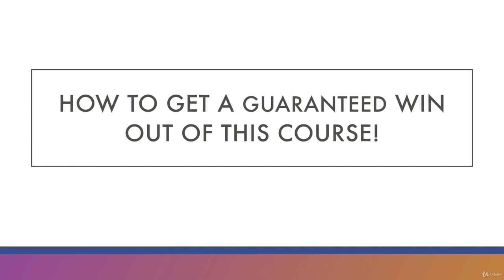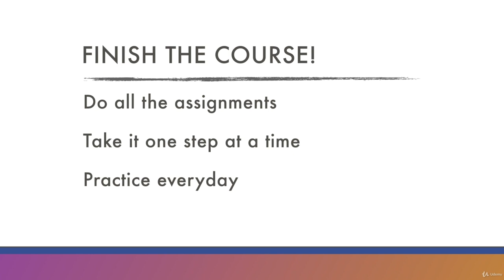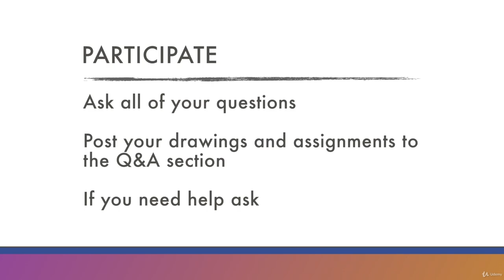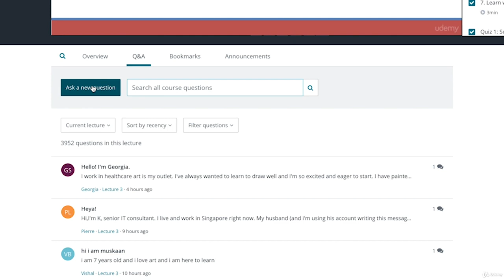1 May 2023